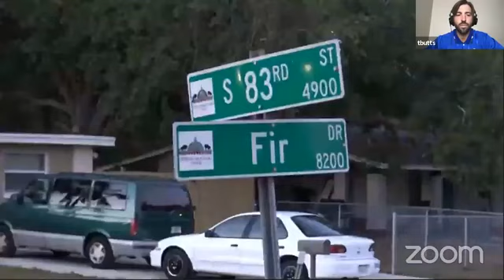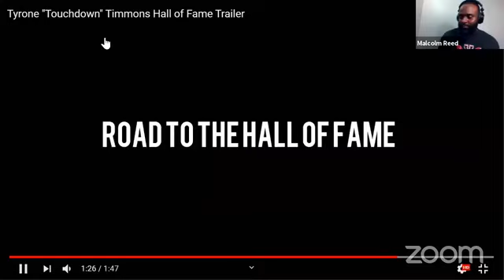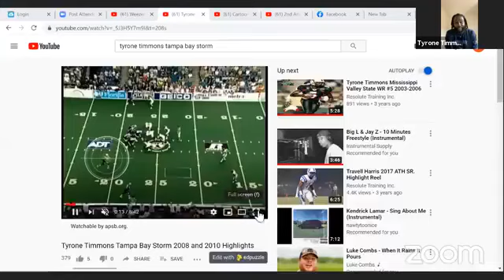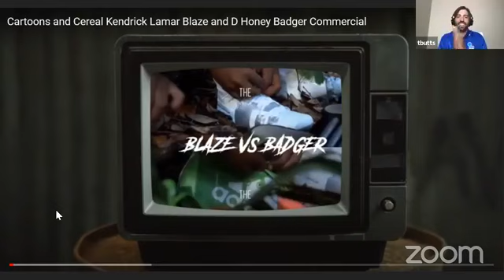Tyrone Timmons Interview - August 11, 2020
Malcolm and Trey talk with their former Valley teammate Tyrone Timmons.
Tyrone talks about his transition moving from Tampa to Itta Bena to play football, getting signed by the Chiefs, playing in Arena 1 with the Tampa Storm, giving back to the community through coaching with Resolute Training and his Media Company Ubora Films.